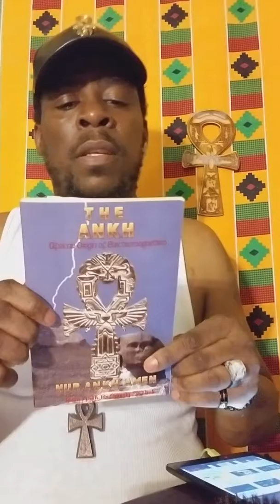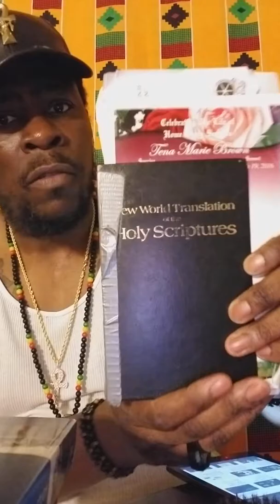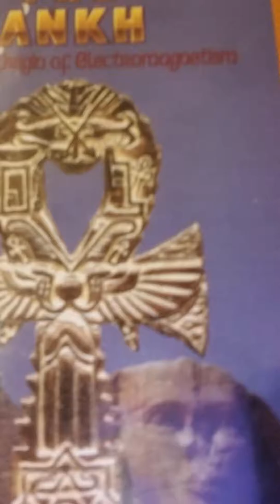I am SHU AMUN RA A Special edition BRAINWASHED 3